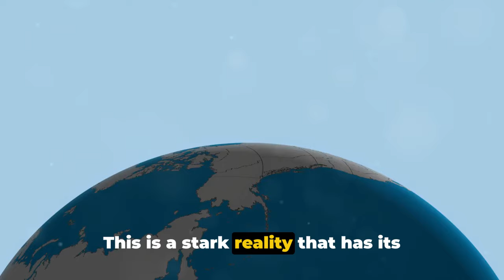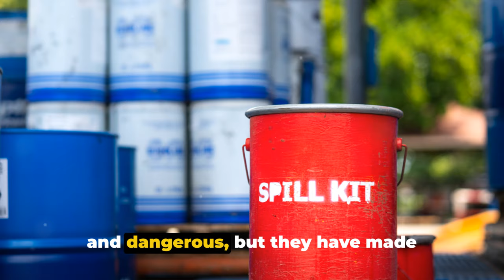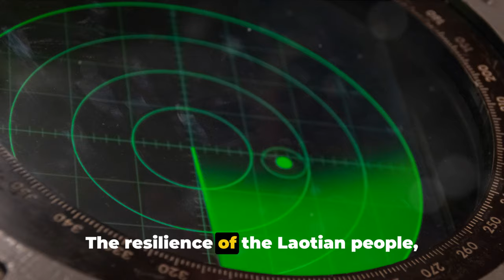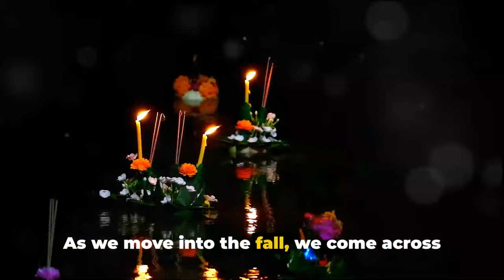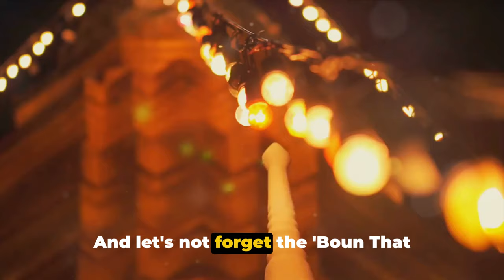Fascinating Facts About LAOS